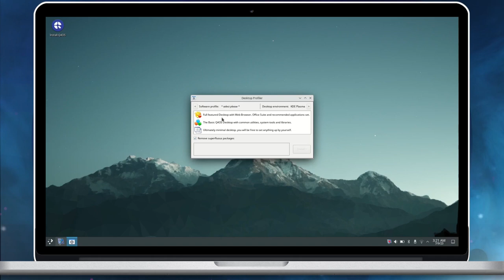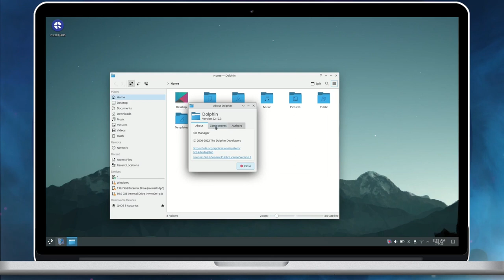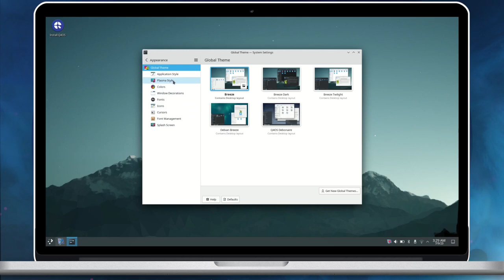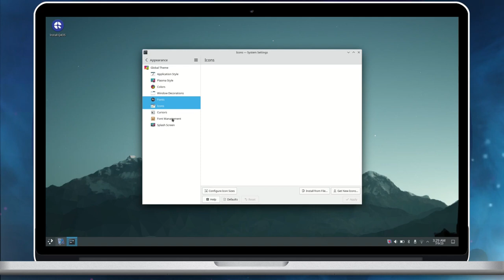Q4OS 5.2 Aquarius Plasma Desktop Tour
A desktop tour of Q4OS 5.2 Aquarius Plasma Edition. For further information on this release, read the release news on our blog.

To know more about Q4OS - read the distribution page in our gallery.